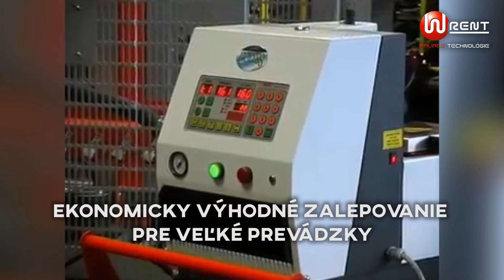SIAT HM11TB | WRAPPING RING